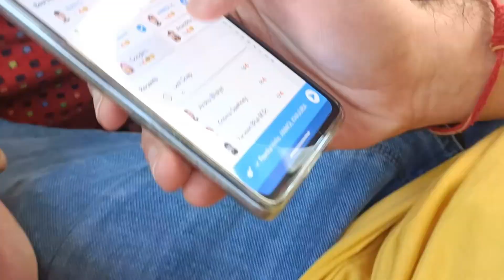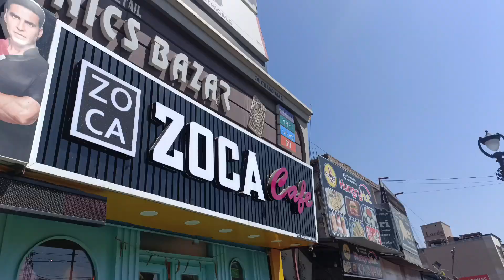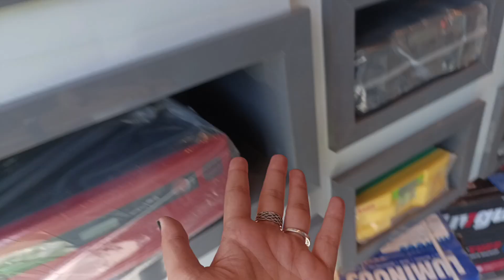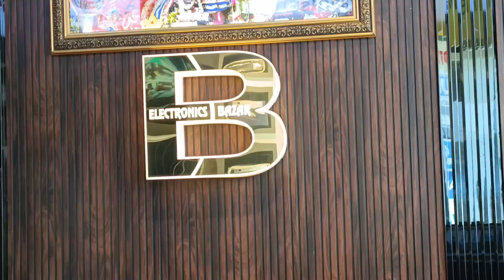Mere male bestie ne sabke samne propose krdiya🙂💔 | iPhone | fun | Travel Jammu daily vlogger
and do visit Zoca cafe ✨❤️ and the electronic bazaar too💯🤳